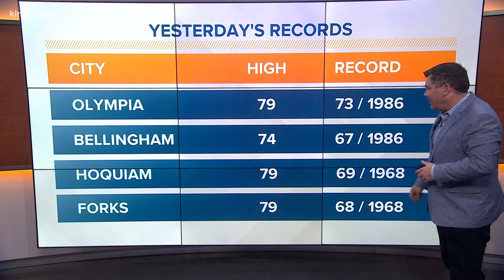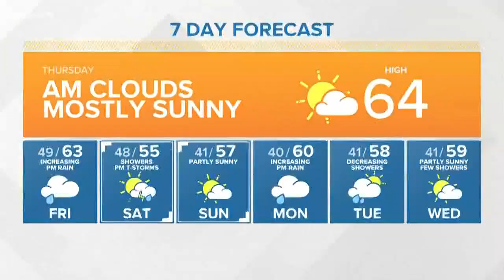KING 5 Weather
3/21/19 afternoon forecast with KING 5's Stephen Kilbreath